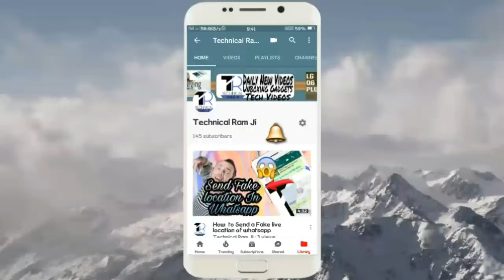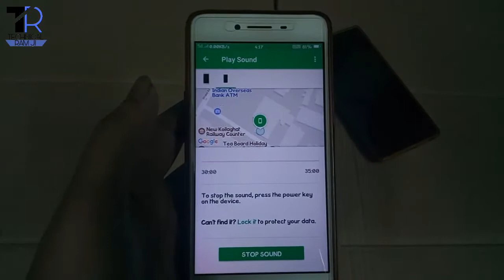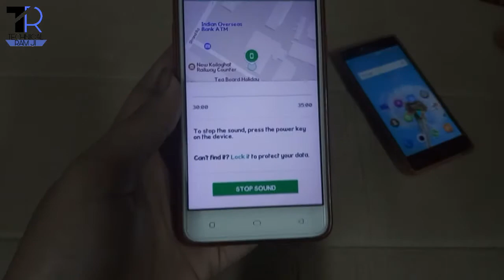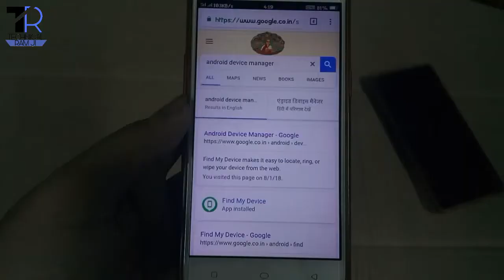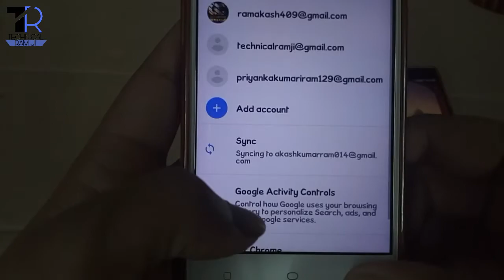Track Stolen Phone through Gmail Id (Hindi)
Hello friends my name is AKASH and in this episode you will come to know how you can track or locate your smartphone through Gmail Id whenever it is stolen or kept somewhere in silent you can ring it through another device just follow the steps and try it once .
If you had once tried my process then Dont FORGET to give a LIKE👍👍 .

I hope you had liked👍👍 the video.

If any question u want to ask then go in comment and ask whatever relating to my any videos

Bharat Maa Ki Jay 😃